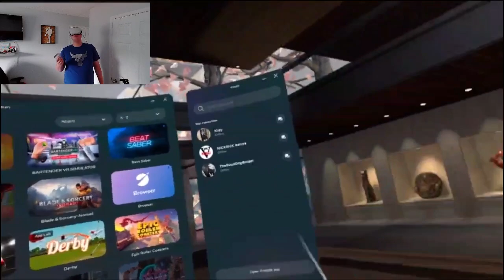I CAN SERVE DRINKS IN VR???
Today i am playing Bartending Vr Simulator. Want to learn how to make drinks for your friends? Well, i don't have friends but hey... i don't know how to make drinks either.

_______________________________________Chapters_______________________________________________
0:00 - Intro
1:40 - Bartending Vr Simulator
19:21 - Outro
_________________________________________MY LINKS_____________________________________________